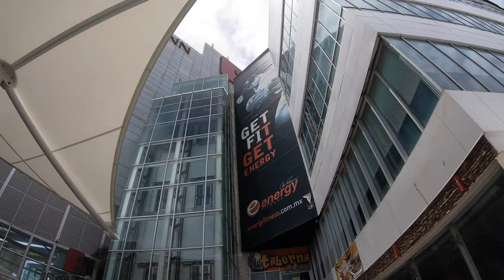Mexico, Cancun : Plaza Las Americas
The state of Quintano Roo in Mexico has emerged from Its Covid 19 lockdown. Here's a walk around Plaza Las Americas in Mid August 2020.

It doesn't cost you anything but will help the channel grow so I can bring you more content. Thanks!